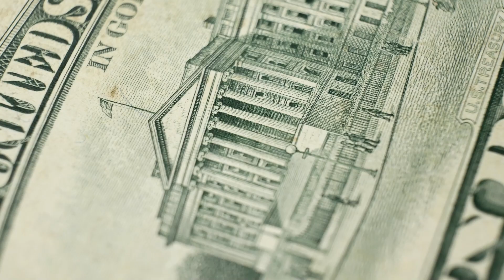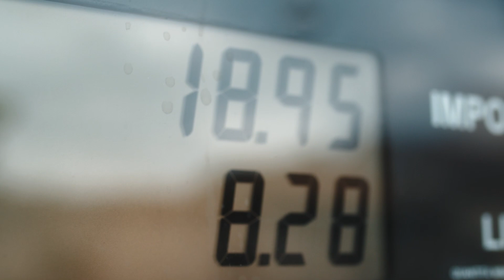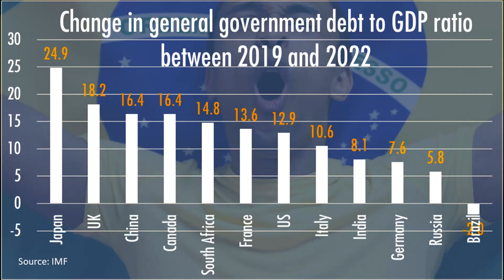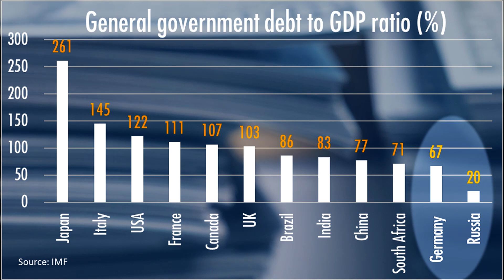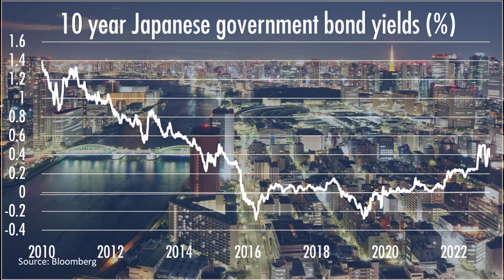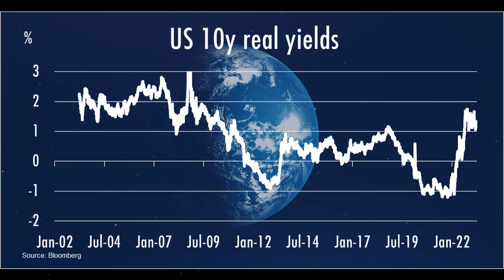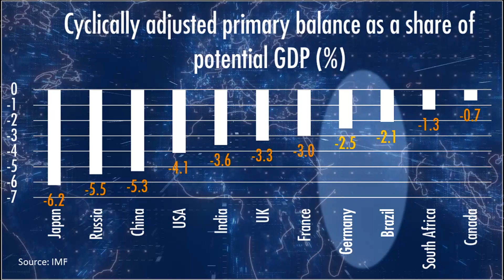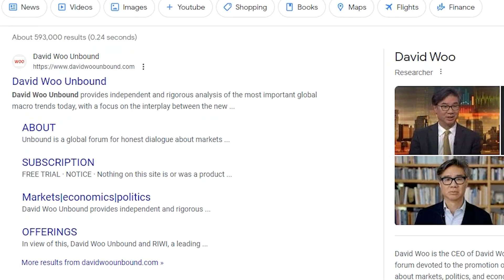Debt Ceiling 2023: America's Necessary Evil? | David Woo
The debt ceiling 2023 deadline has been brought forward by lower-than-expected tax receipts in April and Wall Street is starting to brace for a potential us default. As the debt clocks runs down, can Republicans and Democrats find a compromise in the fiscal brinksmanship to avert disaster? Who will blink first over the debt ceiling? Why is the negotiation over the debt ceiling a preview of the 2024 elections? How does the US debt to gdp ratio compare to other countries including the brics? Which countries have been most negatively affected by the Russia Ukraine war? Why is the debt ceiling a necessary evil for the US as the issuer of the world's reserve currency? Can Washington restore debt sustainability before it is too late? A former top-ranked Wall Street global macro strategist tells it as it is. You may not agree with everything he says but he will make you reassess everything you thought you knew.